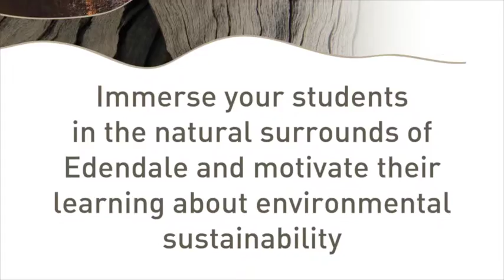Edendale Schools Program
Find out about Edendale's program for primary school students, tailored to the age and ability of each student group.
to learn more about the program.